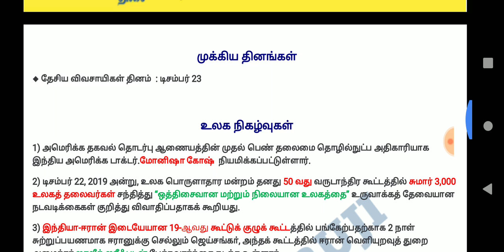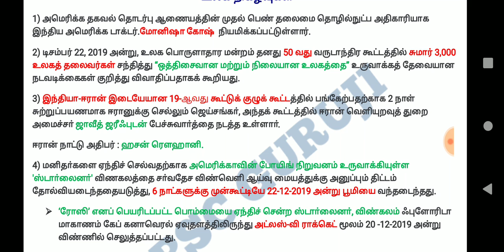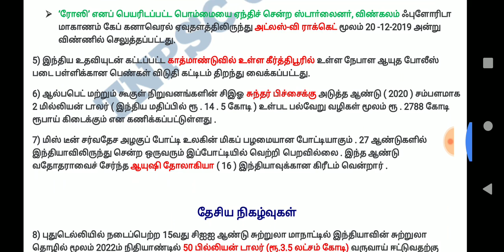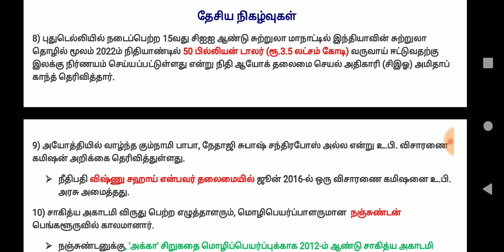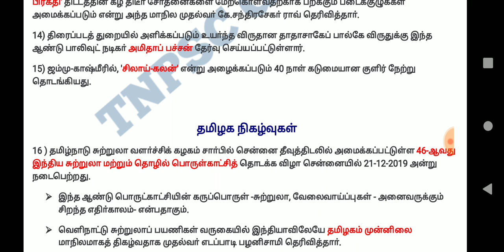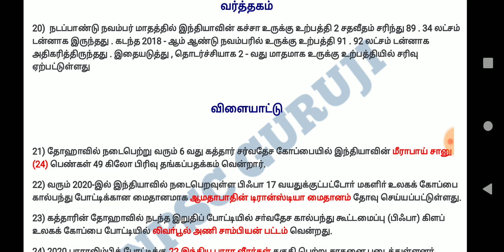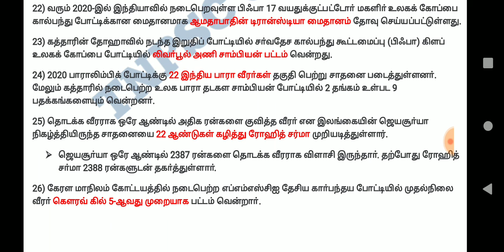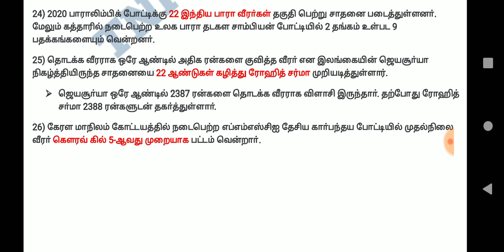23 December 2019 Current affairs ( TNPSC )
PIB,தினமணி,தி இந்து போன்ற நாளிழிதல்களிலிருந்து எடுக்கப்பட்ட முக்கிய நடப்பு நிகழ்வுகளின் தொகுப்பு..